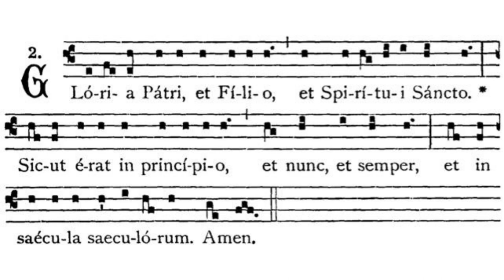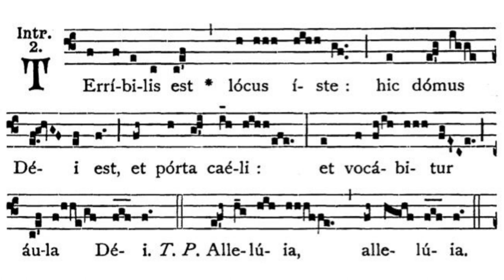Gregorian Chant - Julian D. Jankowski - Dedication of the Archbasilica of Our Savior - Introit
This is the Gregorian Chant Introit for the Dedication of the Archbasilica of our Savior (November 9) sung by me (Julian D. Jankowski).